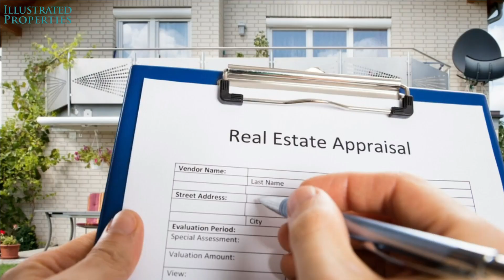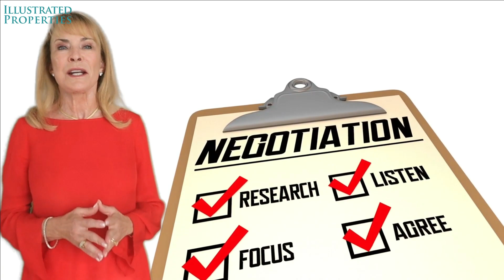What happens if it doesn't appraise?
What Happens if the home you have offer on does not appraise?

Luxury Condos in Palm Beach, West Palm Beach and Singer Island ,FL.